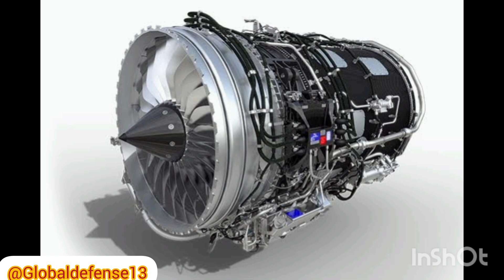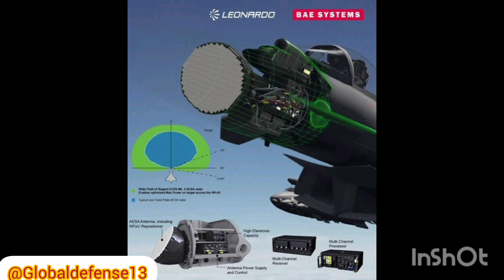"USAF Unveils Major B-52J Upgrade: The Future of Long-Range Bombers"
U.S and Canada Intercept Chinese and Russian Bombers Near Alaska

Anadolu Agency
Anka News Agency
Demirören News Agency
İhlas News Agency
Turkmenistan
Turkmenistan State News Agency
Uganda
Uganda Radio Network
Ukraine
Ukrainian Independent Information Agency
Ukrainian News Agency
Ukrinform
United Arab Emirates
Emirates News Agency
United Kingdom
PA Media
Reuters
BBC News
ITN
Sky News
United States
Forbes
economist
Newsweek
CNN
financial times
the New York times
Associated Press
the wall street journal
MSNBC
nbc news
USA today
abc news
politico
HBO
tmz
cbs news
Bloomberg News
Catholic News Agency
Catholic News Service
Jewish Telegraphic Agency
Religion News Service
United Press International
Uzbekistan
Uzbekistan National News Agency
Vatican City
Agenzia Fides
Venezuela
Agencia Venezolana de Noticias
Vietnam
Vietnam News Agency
Yemen
Saba News Agency

EA SPORTS FC 25 | Official Gameplay Deep Dive
2 NEW CLANCY 🦞 Operation Squid Ink (New Brawler Animation)
3 +1 Spot The Fake Animal For $10,000
4 -2 Growing An Ear In Your Arm

Important things coming dg is appointment, sector commandars , and then army chief last year extension thing